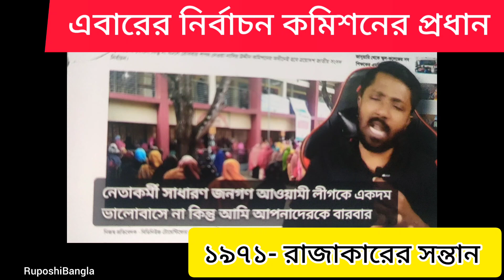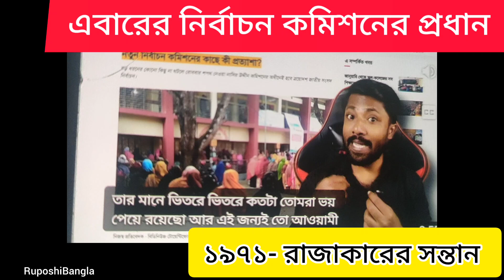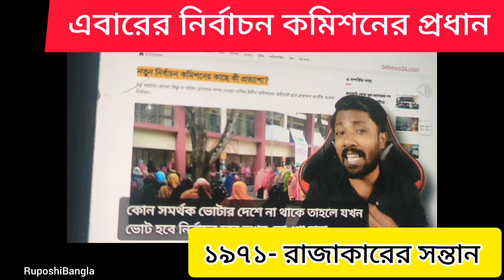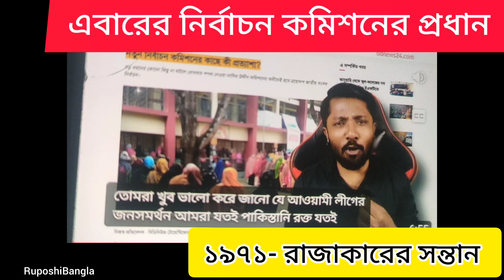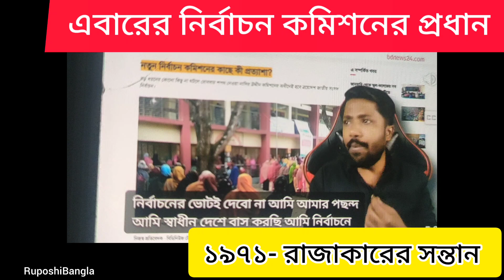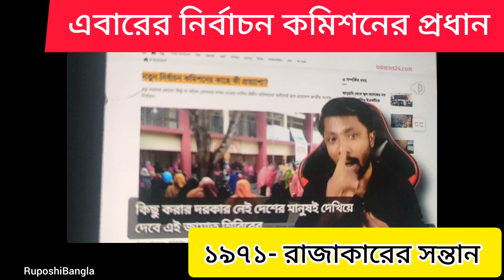ইউনুস এ কি করলো!১৯৭১ এর রাজাকারের সন্তান নির্বাচন কমিশনের প্রধান!বাংলাদেশ নির্বাচনকমিশন|BD Politics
নির্বাচন কমিশনের প্রধান রাজাকারের সন্তান!